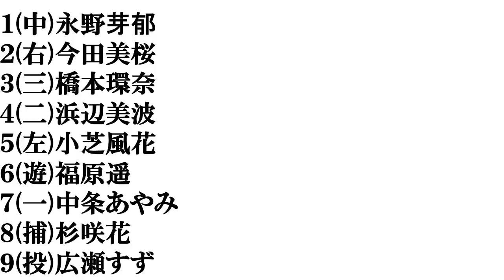【２０代前半の女優】打線組んでみた①